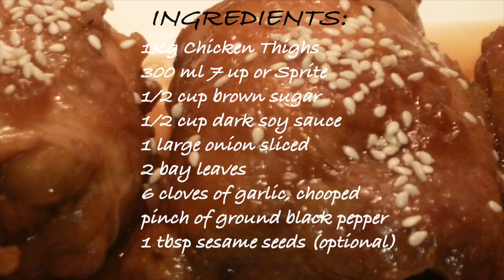Chicken Humba - Bisaya Humba recipes (Humba) - How to cook chicken humba ( Sweet Chicken Stew )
Chicken humba is a very easy Filipino Chicken recipe known as a Bisaya Humba recipe. Humba is a sweet chicken stew recipe which is also known in the Philippines as humba na manok and in this video I show you exactly how to cook this chicken Humba from my Filipino cooking channel in English.

Our Bisaya chicken humba recipe is a wonderful easy Filipino chicken recipe for dinner. A Humba recipe is a sweeter version of Adobo and originates from the Visayas and Mindanao Islands of the Philippines.

The ingredients for my Chicken humba with sprite / 7up are:

1 kg Chicken thighs
300 ml Sprite or 7UP
1/2 cup brown sugar
1/2 cup dark soy sauce
1 large onion, sliced thinly
2 bay leaves (dahon ng laurel)
6 cloves of garlic, chopped
pinch of ground black pepper (paminta)
1tbsp sesame seeds  for the topping ( optional)

If you enjoy cooking my chicken humba check out my channel playlist for some more wonderful Bisaya humba recipes such as Beef humba, Rabbit Humba,Frog legs Humba, Pigeon Humba, Duck Humba and Pork Humba.